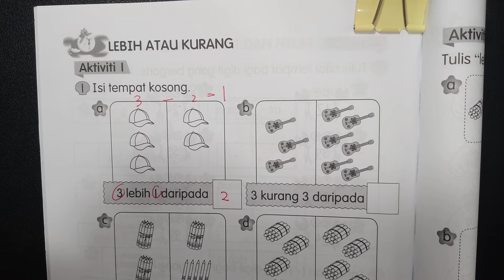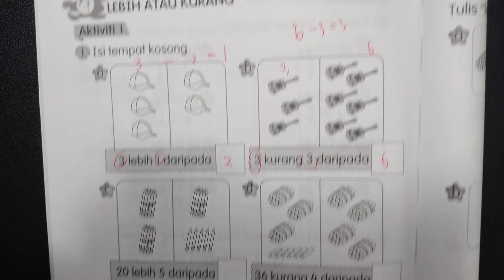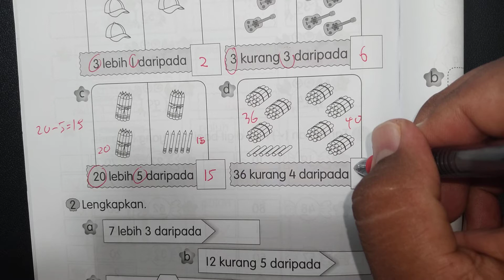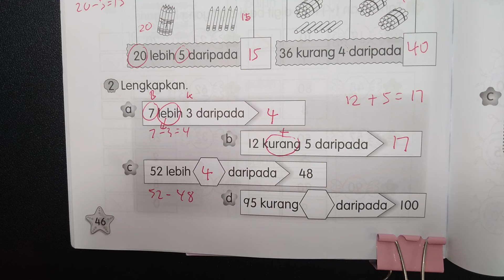Buku Aktiviti Matematik Jilid 1 Tahun 1 Muka Surat 46 KPM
jom belajar d Pusat Tuition On Line Cikgu Raza'ain Ahamed Mahir

Yuran Murahhhhhhh
RM30 Sebulan
Bimbingan Hari2
Tahun 1 - Tingkatan 5